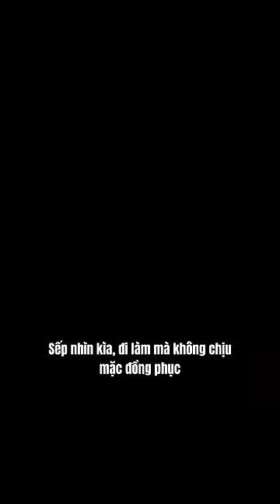GHEN ĂN TỨC Ở P.4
Kênh phụ duy nhất của Oppa Huy IDol
Nơi show các Vlog , hậu trường , những khoảnh khắc đỉnh của chóp của Team Oppa Huy